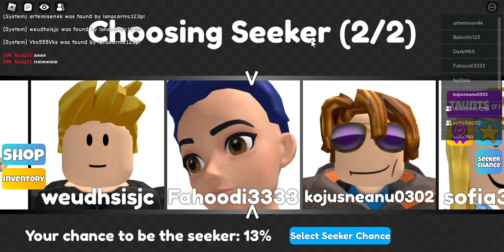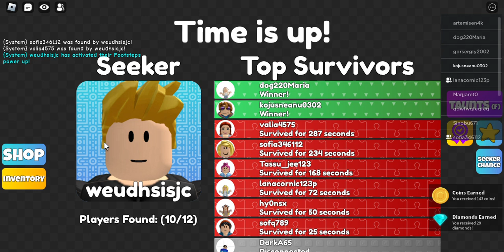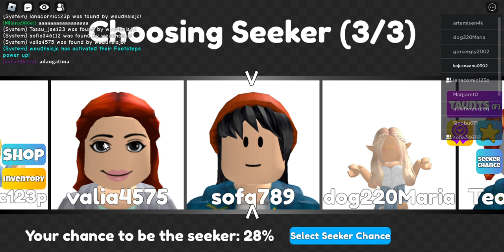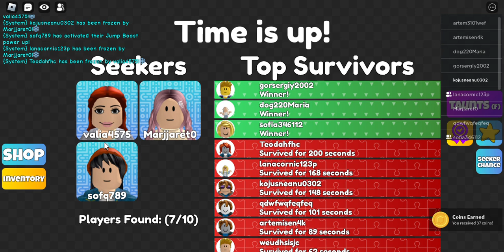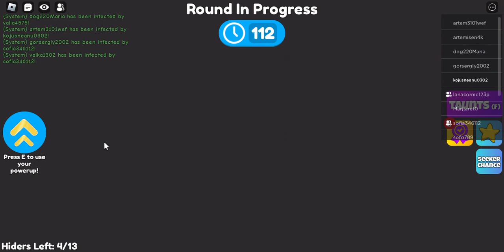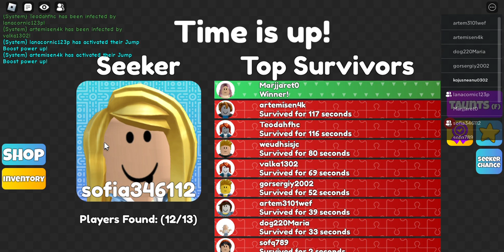Roblox 13 06 2023 16 23 46